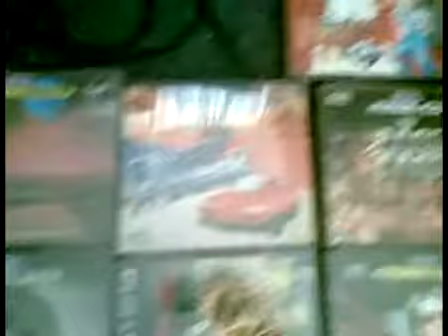Strictly Sega - S1 - 01 - Coming Soon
StrictlySega taking a look back to season 1 as we reupload all the old StrictlySega Videos from Everyonelovesbutters.

Original Description:
This is the first in a new series of videos and general info on retro games for all sega consoles with an Australian slant to it. Presented, Produced and Written by Nick and Chuck. Enjoy!